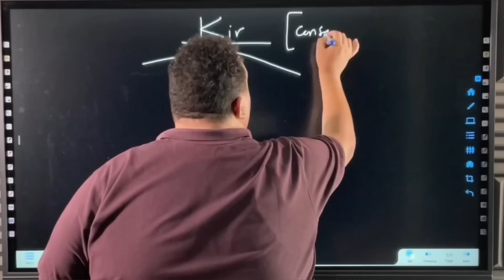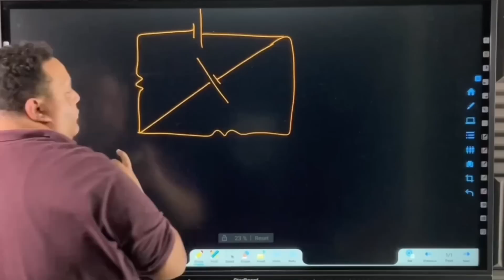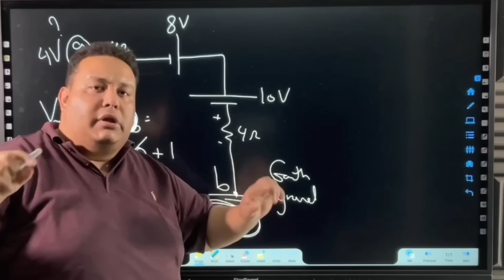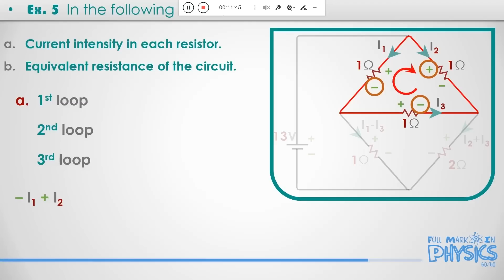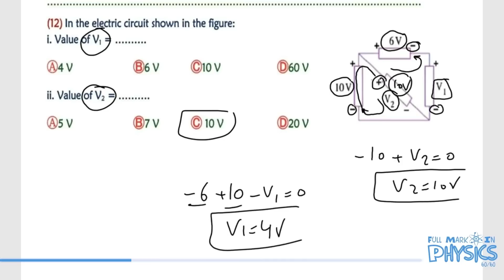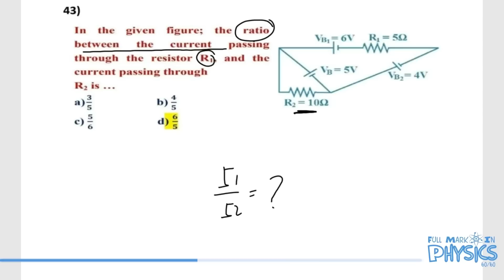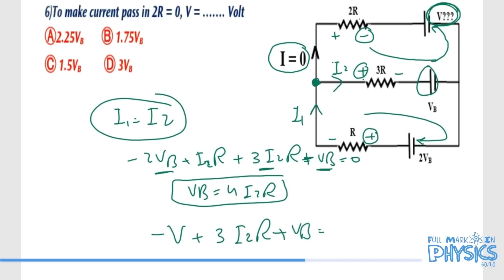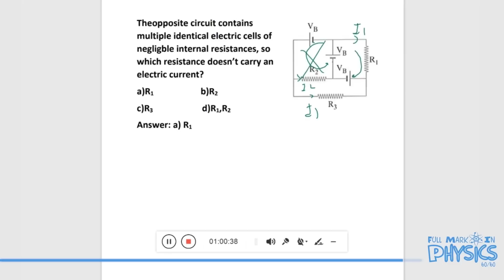Zatona no 8 …kirshoff’s laws